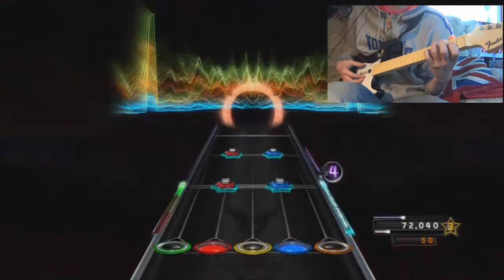I tried and Succeeded: Guitar Hero Warriors of Rock - Pour some Sugar on me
Hey bro's and hoe's, elder's and Youngling's. Another great song Shader's!!!

___________Links______________